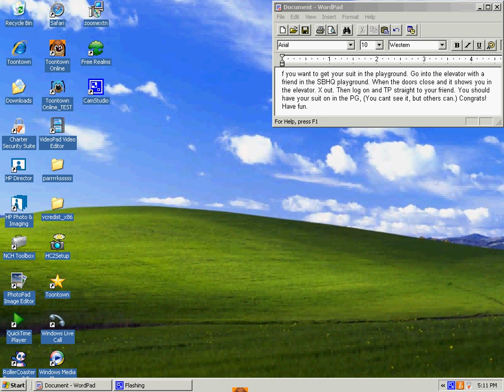Toontown Sellbot HQ Sellbot towers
Storm Sellbot is over but my brother did this and it works even with a Reg. cog  suit